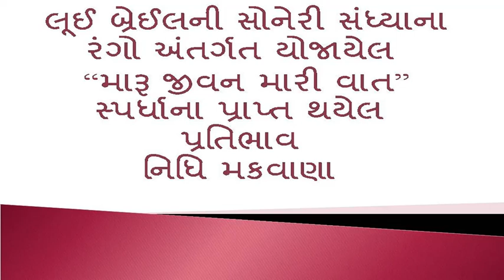MARU JIVAN MARI VAAT SPARDHANA PRATIBHAV- NIDHI MAKWANA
LOUIS BRAILLE NI SONERI SANDYANA RANGO ANTARGAT YOJAYEL "MARU JIVAN MARI VAAT" SPARDHANA PRATIBHAV